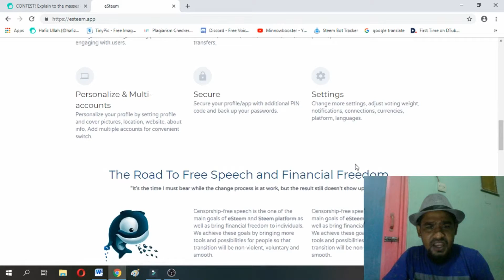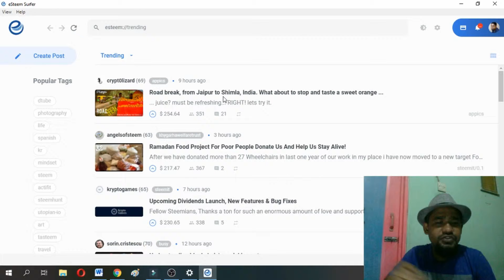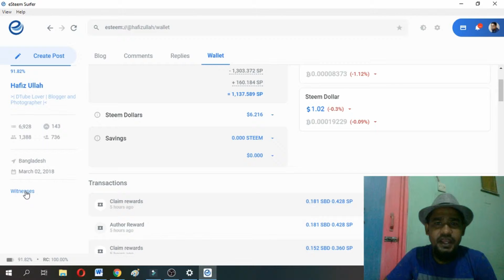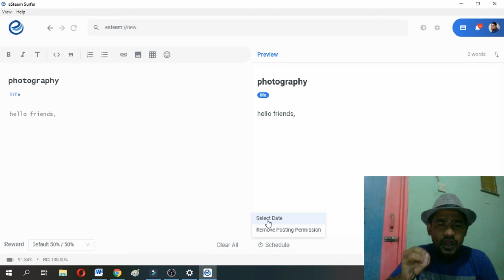How does eSteem work? - A blocktrades Sponsored Contest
Hello Friends,
Today I am going to review my favorite Dapp of @esteem. Basically @esteemapp work both way by mobile and PC. It’s a great daap on the Blockchain technology. From the beginning of my steemit journey I used this app for blogging, photography, sharing, voting and comment purpose.

So if you like the Steam Blockchain, if you want to keep your steem journey with more comfort. Then eSteem is the best dapp for you. Because you can easily share the thoughts, events, activities and others, you can share pictures of your travel or joyful time more easily from anywhere, any time.

So let’s see how its work-